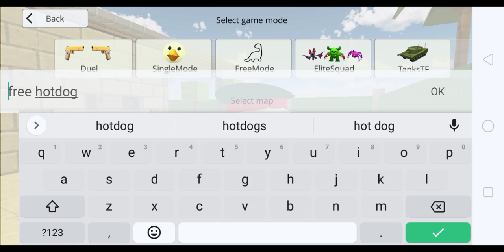part 12 den19k tries to play gmod everything